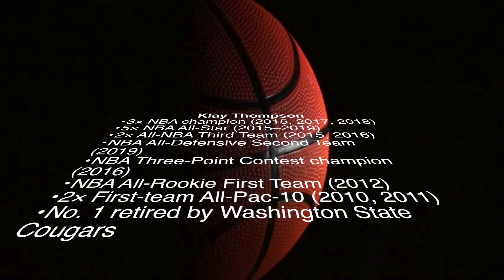Klay Thompson | Life$tyle | Networth | Cars | Homes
All about NBA Players life, Cars, Homes, Money, Kids, Honours, and much much more.

Jungle by Tilden Parc